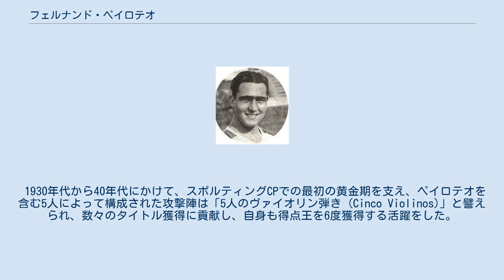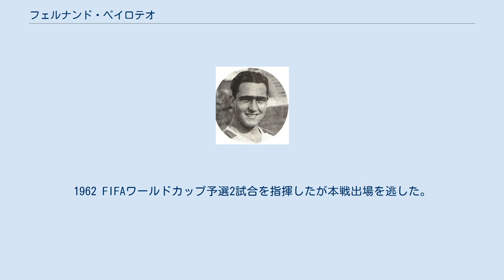フェルナンド・ペイロテオ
フェルナンド・バプティスタ・デ・セイシャス・ペイロテオ・デ・ヴァスコンセロス（Fernando Baptista de Seixas Peyroteo de Vasconcelos, 1918年3月10日 - 1978年11月28日）は、アンゴラ・ウイラ州出身の元ポルトガル代表のサッカー選手、サッカー指導者。
 ポルトガルの植民地時代のアンゴラで生まれ、アンゴラの首都ルアンダにあるスポルティング・ルアンダで活躍しているところを、ポルトガルのクラブチームに発掘された。
 1930年代から40年代にかけて、スポルティングCPでの最初の黄金期を支え、ペイロテオを含む5人によって構成された攻撃陣は「5人のヴァイオリン弾き (Cinco Violinos)」と譬えられ、数々のタイトル獲得に貢献し、自身も得点王を6度獲得する活躍をした。
スポルティングで187試合で331ゴール、サッカー史上最高の得点率を記録した。
 また同時期にはポルトガル代表のエースストライカーとして君臨した。
 1949-50シーズンにCFベレネンセスに移籍し、そのシーズンの後に31歳で現役を引退した。
 引退後の1961年にポルトガル代表の監督に就任した。
1962 FIFAワールドカップ予選2試合を指揮したが本戦出場を逃した。
1978年11月28日に心臓発作のためわずか60歳で死去した。